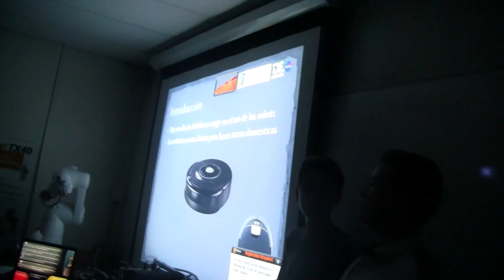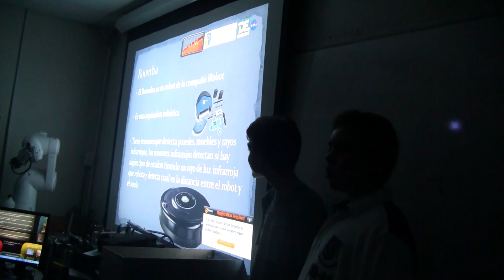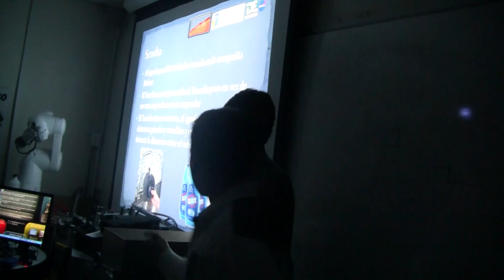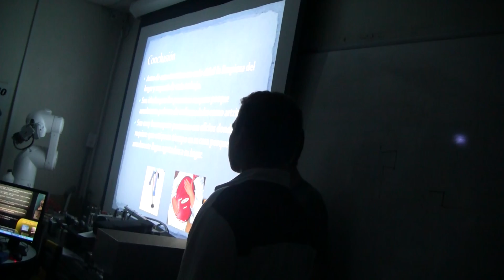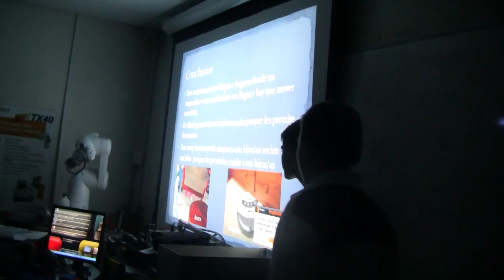Summer Institute of Robotics 2011 - Middle School - Day 8 - Practice Presentation 1